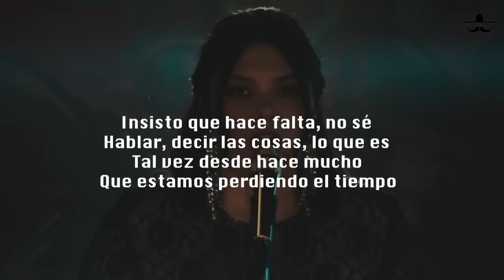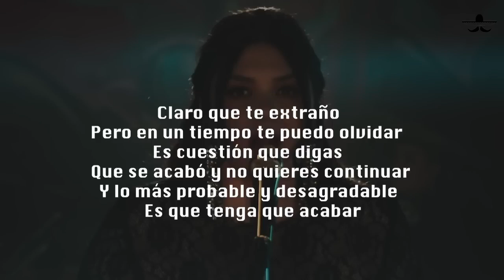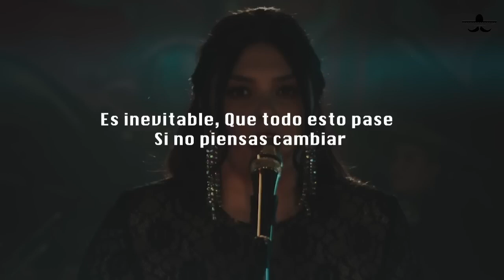Yuridia - Si No Piensas Cambiar (LETRA)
Ya tiene muchos días quizá
Meses que lo nuestro te da igual, es más
Si me preguntan del futuro no contesto
Porque no nos veo a como vas
Insisto que hace falta, no sé
Hablar, decir las cosas, lo que es
Tal vez desde hace mucho
Que estamos perdiendo el tiempo
Y no, no exagero
Digo lo que veo
Neta, no merezco estar así
Claro que te amo
Si no lo hiciera no estuviera aquí
Y si te he aguantado
Es porque a ratos también soy feliz
Pero, también, claro
Que podré vivir sin ti
Claro que te extraño
Pero en un tiempo te puedo olvidar
Es cuestión que digas
Que se acabó y no quieres continuar
Y lo más probable y desagradable
Es que tenga que acabar
Es inevitable
Que todo esto pase
Si no piensas cambiar